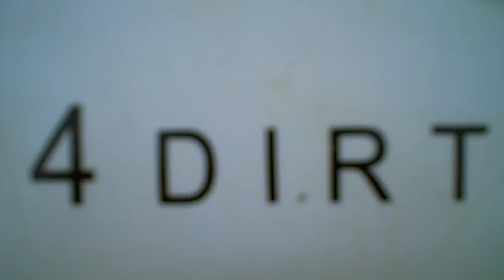Daniel's Honda TRX450R walk around filmed with Creative Vado HD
filmed with Creative Vado HD.  is a South Carolina Offroad club. we offer free membership so come and sign up if you ride in Georgia or SC.